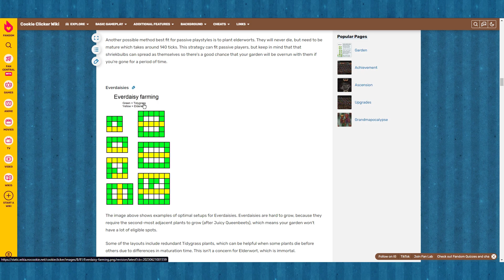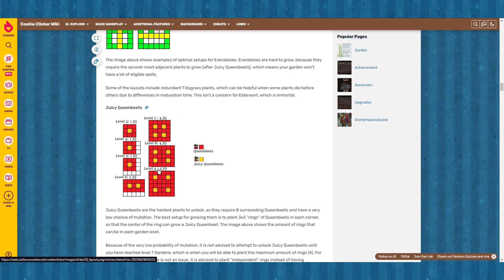O Vovócalipse - Aprenda a Jogar Cookie Clicker #6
Nesse vídeo, o Apocalipse das Vovós que começou no centro de bingo fica ainda mais bizarro, mas com isso surge uma nova estratégia pra ganhar MUITOS cookies, e assim finalmente temos o suficiente para ascender!

0:00 Início
0:59 Estratégia dos Enrugadores
6:33 O Vovócalipse continua
18:42 O Estágio Final do Vovócalipse!